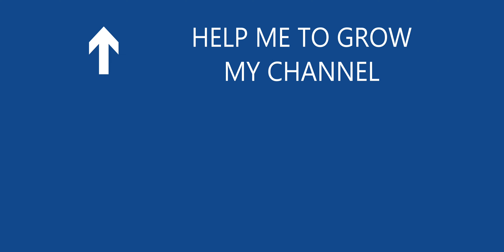Udaipur to Modasa 02 2023| Parsad | Rishabhdev | Kherwara | Shishod | Bichhiwara | Samalaji | Tintoi